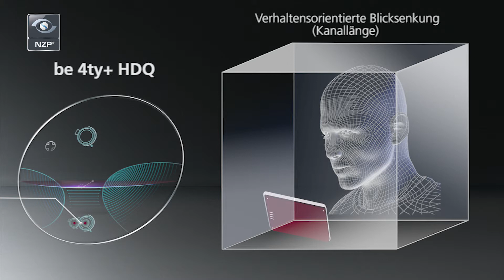Optiswiss - be 4ty+ HDQ - NZP / DE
NEAR ZONE POSITIONING Technology developed by Optiswiss for the new be 4ty+ HDQ progressive lens.